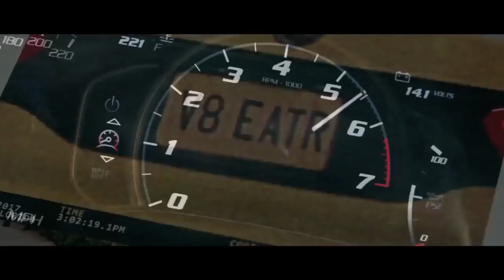Macera Filmleri İzle - Hızlı Ve Öfkeli 9 İzle – Fast & Furious 9 Full HD NETTE İLK!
Hızlı ve Öfkeli 9 - Fast & Furious 9 (2020) İzle 2001 yılında ilk serisi ile birlikte hayatımıza giren Hızlı ve Öfkeli Tüm Serisi bir çoğumuzun film arşivlerinde yerini zirvede korumayı başardı. 1 değil 2 değil 3 değil 4,5,6,7,8, derken Fast & Furious 9 hazırlıkları başladı. Bu arada 1 ,2,3 diye sayarken TV`de bal reklamındaki keko gibi hissettim kendimi ahahah :) Evet sevgili evrenselfilm izleyicileri detayları sizlere elimden geldiğince açık ve anlaşılır şekilde paylaşmaya çalışacağım. Hızlı Ve Öfkeli 9 İzle
Fast & Furious 9 Filmi Ne Zaman Vizyona Girecek? Fazla lafı uzatıp eveleyip geveleyip siz bu başlığı okurken kulaklarımın çınlamasını istemediğim için direk konuya giriyorum. Filmin çıkış tarihi sır gibi saklanırkekn diğer bir dedikodu ise sırf filmin vizyon tarihi belli olmasın diye ortaya farklı bir film smi atılacağıda söyletiler arasında bunuda sizilerle paylaşmış olalım. Şimdiye kadar çekilen yapımların lideri ve en popüler film olarak görülen Hızlı ve Öfkeli serisi 2018 sezonunda ayaklarını gazdan çekmişler gibi gözüküyor. Fast & Furious 9 filmi edindiğimiz bilgilere göre bir kaç eksiklik yüzünden 2020 yılına ertelendiği söyleniyor. Henüz dün yapılan açıklamada Universal Pictures yetkilileri filmin ilk olarak 2018 yılında vizyona girmesini planladıklarını ve bazı problemlerden dolayı 2019 Nisan ayına ertelendiği ve yine farklı bir boyuta geçen aksaklıklalr nedeni ile Hızlı ve Öfkeli 9 - Fast & Furious 9 filmini 2020 yılında vizyona gireceği söylendi. evrenselfilmlerim.net  Artık numaramı yapıyorlar bizleri heyecan fırtınasının ortasındamı bırakıyorlar hiç bilmiyoruz ama net olarak yapılan açıklamaları detaylı bir şekilde sizlere anlatıyorum. Filmin oyuncu kadrosundan proje görevlilerine Yönetmen koltuğunda oturan isimden temizlik görevlilerine kadar tüm isimler adeta sır gibi saklanıyor. Bir çoğumuz Hızlı ve Öfkeli SerisiHızlı ve Öfkeli 8 - The Fate of the Furious (2017) Filmi ile gişeleri parçalayan film için harcanan bütçe 250 milyon dolar yazarken bile ellerim titredi :D Tabi bukadar harcamaya elde edilen gelir ise değil dudak kulaklarımın bile oynamasına sebep oldu nedenmi? 1,2 milyar dolar gibi bir rakam gelir elde edilmiş ve serinin tüm yapımlarından elde edilen gelir ise 5 milyar dolar olduğu ve hatta minyon dolarlık küsüratların sayılmadığıda biliniyor. Film gerçektende film setinden buluşan oyuncular gibi değilde normal iç içe bir aile olan insanların bir araya gelmesiyle çekiliyor gibi tüm filmlerde Dominic Toretto (Vidiesel) güzeller güzeli karısı Letty (Michelle Rodriguez),Tego Calderon,Dwayne Johnson,Jason Statham,ve Tyrese Gibson isimlerini neredeyse görmüştür. Jason baba oyuna sonradan dahil olsada sanki yıllardır görüyormuşuz gibi eksikliğini hissettirmedi bu arada. Hızlı ve Öfkeli 9 - Fast & Furious 9 Ne Zaman Çıkacak diye kara kara düşünüp araştırma yapan arkadaşlara yardımcı olabildiysem ne mutlu bana yeni bilgiler ve farklı detaylar elde ettiğimde konuyu tekrar güncelleyip sizlerle paylaşmaktan büyük bir keyif alacağım.